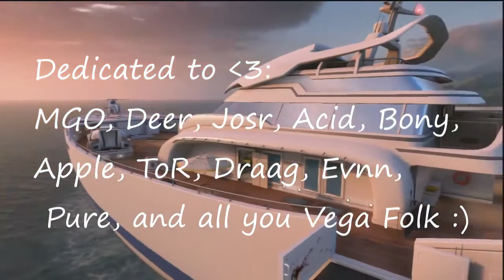Vega Duskk - Minitage #4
Clearing out them clips.

●Put me in Your Featured Channels Box!
●Yo Guys Be Active! Inactive subs are pointless.
●Help me by giving me a like on this video
●Tell your friends, family, and others about me! lDuskz